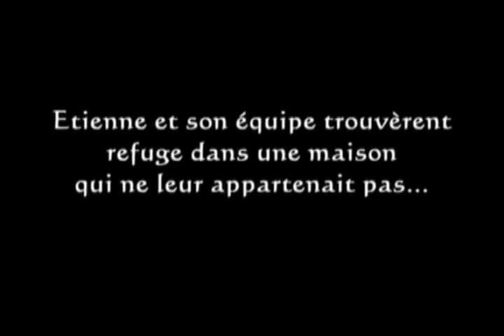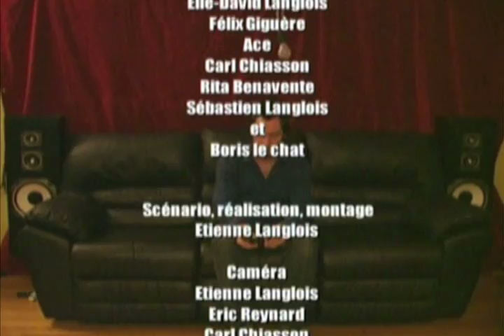Tournage 10 - Votre guide de survie, partie 2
Produit pour Option Consommateurs, Tournage 101 est une vidéo informative et humoristique qui explique les rudiments de la caméra, de la prise de son et de la mise en scène. Elle a été présentée dans une trentaine d'écoles au Québec dans le cadre du concours "Ados zoom sur la consommation", afin d'aider les participants dans le tournage de leurs courts métrages.